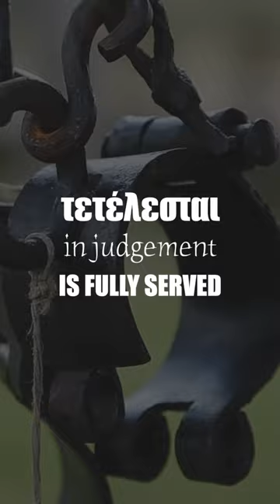The Lord Says: IT IS FINISHED (Tetelestai)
I pray this helps us all remember, “tetelestai”
IT IS FINISHED ❤️‍🔥😭🙏🏻 Yeshua Hamashiach, Jesus The Christ, has paid our debt and washed us white as snow. God gave us HIS SON.

 Custom description and links for YouTube videos.

Jilliana’s Wellness and Detox:
We’ve been on a DETOX journey body, soul, and spirit. If you are tired of all the harmful additives and chemicals found in so many household products Jilliana can help!